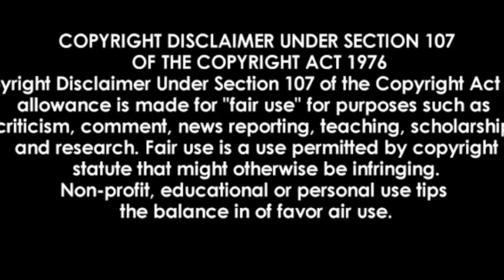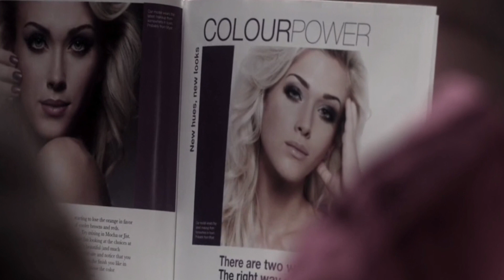A NIGHT OF HORROR (2015) FULL ANTHOLOGY HORROR MOVIE EXPLAINED IN HINDI | UNSOLVED MYSTERIES HINDI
🎵 Track Info:

Title: Trick or Treat (instrumental) by RYYZN